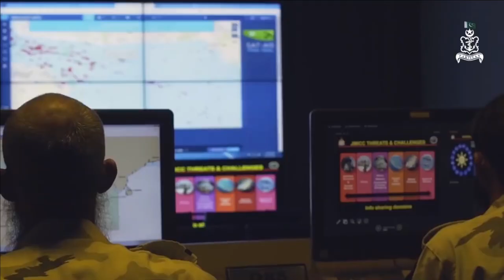India needs 4 Nuclear powered Ballistic missile Submarines SSBN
Importance of SSBN for National Security

India is surrounded by heavily Nuclear Armed nations driven by authoritarian government. China and Pakistan have extensive military cooperation at various level including weapons of mass destruction which further complicates the national security of India. This forces India towards having a credible nuclear deterrence where the Nuclear powered Ballistic missile submarines, SSBNs gives India a robust nuclear deterrence capability. Unlike, the ground based ballistic missile system, the SSBNs are least vulnerable, difficult to locate and most survivable deterrence platform. SSBNs will enable Indian Navy to maintain continuous at-sea deterrence or CASD posture.

India’s ATV or Advanced Technology Vessel project is considered as a most secretive and costly defense project till date. Under this India has planned to build 4 Nuclear ballistic missile capable submarine called SSBNs estimated at 90,000 crore rupees. Each of these submarines costs upwards of 4000 crore rupees. These SSBNs are Arihant(S2), Arighat(S3), S4 and S4*. The construction, commissioning, testing and status of the SSBNs are directly under the Strategic Forces Command (SFC) or the Strategic Nuclear Command (SNC), which is under the control of the PMO (Prime Minister’s Office).

INS Arihant(S2): 1st SSBN of India

INS Arihant is India’s first indigenous nuclear powered ballistic missile capable submarine in service. Its design is based on the Akula-1 class submarines of Russia. The submarine has displacement of 6,000 tonnes powered by an 83 MW pressurised water reactor. It can achieve a maximum speed of 12–15 knots (22–28 km/h) when surfaced and 24 knots (44 km/h) when submerged.

India has developed a range of ‘K’ family SLBMs, long-range missiles that can be launched from submarines. The submarines have four launch tubes where it can carry up to twelve K-15 Sagarika missiles with a range of 750 km or four K-4 missiles with a range of 3,500 km.

On 14th October 2022, The Ministry of Defence announced the successfully launched a nuclear capable Submarine Launched Ballistic Missile (SLBM) in the Bay of Bengal with “very high accuracy” from INS Arihant.

The submarine’s K-15 missiles can reach most of Pakistan and it’s K-4 can target all of Pakistan. If deployed in Bay of Bengal, K-4 can reach upto Beijing.

Arighat(S3): 2nd SSBN of Arihant Class

Arighat is the 2nd & upgraded Nuclear powered ballistic missile submarine built under ATV (Advance Technology Vessel) program. The submarine was launched quietly in 2017 and is nearing the completion of its sea trial. It is expected to expected to enter service with the Strategic Forces Command in 2023. The submarine has displacement and weapons carrying capability similar to INS Arihant.

S4 and S4*: Bigger SSBN

The upgraded S4 & S4* class submarines will have a higher displacement of 7000 tonnes. The S4 – and subsequent boats – are labelled as ‘Arihant-stretch’ variants having 8 launch tubes. It can carry 24 X K15 SLBM or 8 K-4 SLBM – almost double in terms of fire power when compared with Arihant.

The third of the Arihant-class SSBN (Sub Surface Ballistic Nuclear) submarine code-named S4, was quietly launched some time in the last week of November 2021 in Visakhapatnam. The soft launch of S4 was first reported by UK-based Janes Defence Weekly

Navy needs 4 SSBN for CASD posture

In order to maintain to maintain continuous at-sea deterrence or CASD posture & to have credible & reliable second strike capability, Indian Navy needs minimum 4 SSBN. This will ensure the permanent deployment of SSBN on eastern and western seaboard & uninterrupted deterrence patrol while one or two SSBNs are undergoing maintenance.